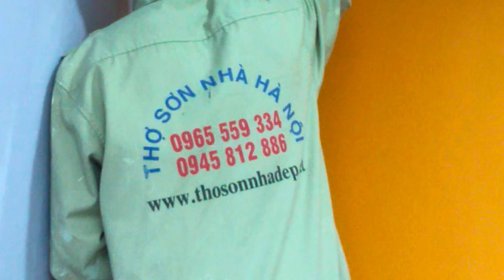Có nên chọn mua ô tô màu đỏ. Chọn màu không như ý sẽ khiến bạn lăn tăn mãi.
sai lầm nhỏ mà thành lớn chuyện, cái giá để đổi màu xe là quá đắt, hãy suy nghĩ thật kỹ và nhìn trực tiếp tất cả các màu xe có trong hãng mà các bạn định chọn mua nhé